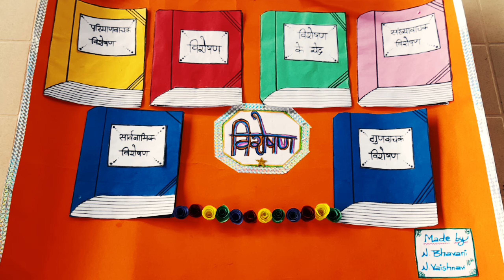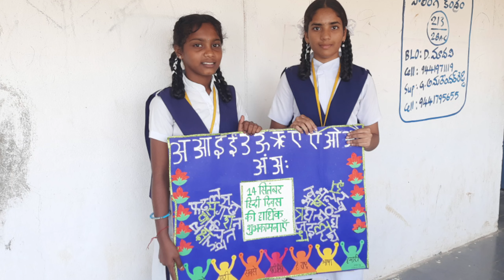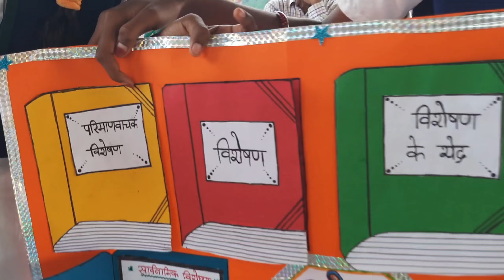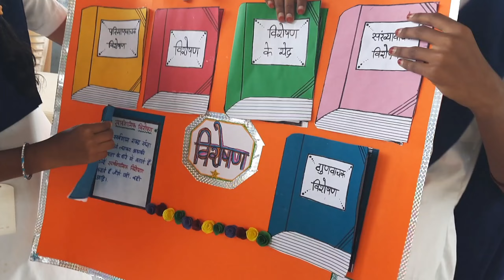# Hindi Diwas celebrations # ZPHS Rudravaram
BS channel